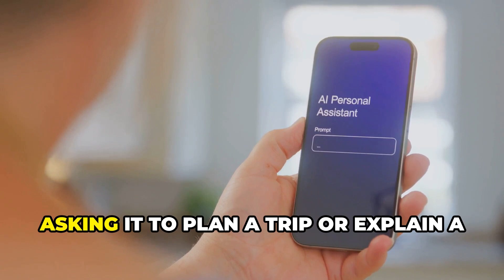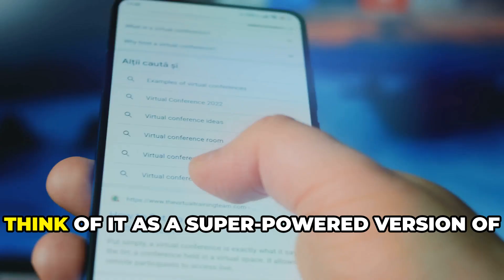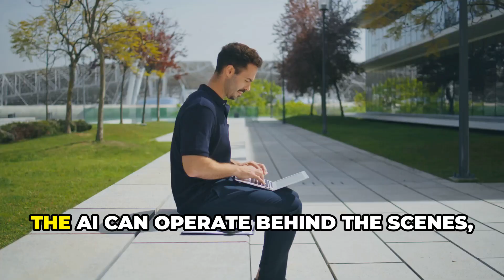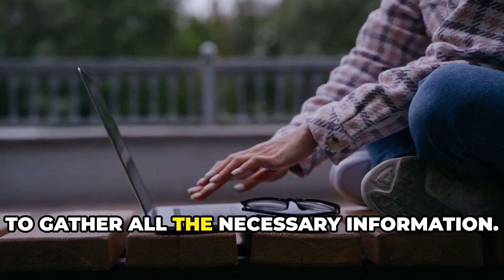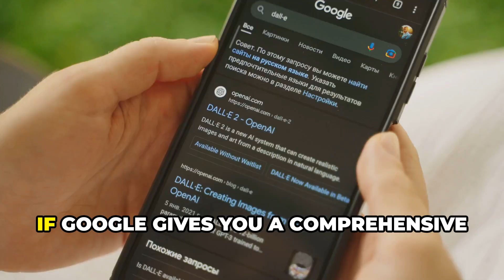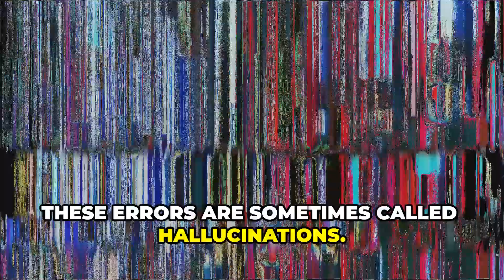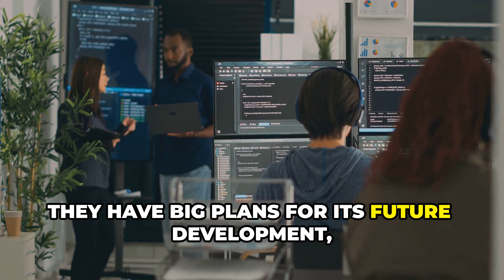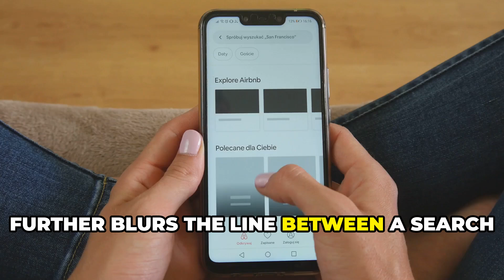AI Mode: The Future of Google Search! | Smart AI Hustle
Get ready for the future of Google search with AI Mode! Discover how AI is changing the game for SEO and revolutionizing the way we search online. Smart AI Hustle is here to guide you through the world of AI-powered search.
AI Mode is transforming Google Search in 2025! From Gemini to conversational answers, discover how Google AI is changing the way we search and find info online. This is the future of search!

Google has introduced AI Mode—turning regular searches into smart, conversational experiences. In this video, we explore how this feature works, its connection to Gemini, and the massive shift it brings to publishers, SEO, and users.

Whether you’re a content creator, digital marketer, or tech enthusiast, knowing how AI Mode impacts search rankings and user behavior is key to staying ahead.

⏱ Timestamps:
00:00 – The Future of Google Search!
02:00 – What is Google AI Mode?
03:25 – Real-Time AI Answers
04:27 – Search with Gemini & Overviews
06:10 – Traffic Drop for Publishers
07:08 – Who Gets the Credit?
08:04 – Trust & Accuracy Issues
09:07 – What’s Next for Google AI?
09:58 – The New Digital Era